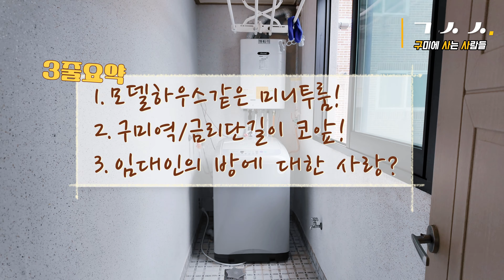금리단길 안 모델하우스 미니투룸 월세｜구미미투에 사는 사람들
👉🏻채널의 모든 영상은 중개매물이 아니며, 컨텐츠용 임을 알려드립니니다.

동영상 게시 날짜 기준 금액만 참고 하시길 바랍니다.

모든 부동산 상담은 카톡을 통해서 가능합니다.

카톡ID gusasa1

영상 속 연락처는 중개문의 연락처가 아니며, 구미에 사는 사람들 광고 혹은 촬영 문의만 가능합니다.

👉🏻채널의 모든 영상은 중개 목적의 매매 혹은 임대하는 매물이 아닙니다.